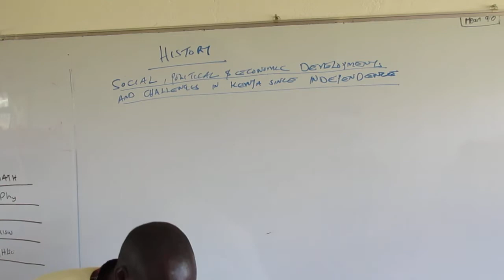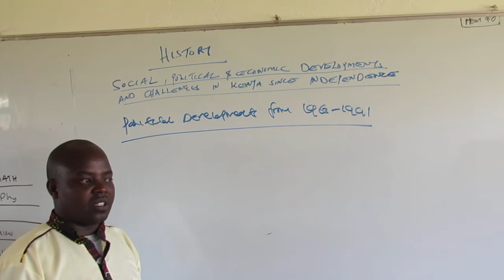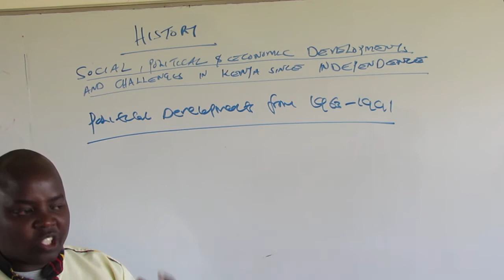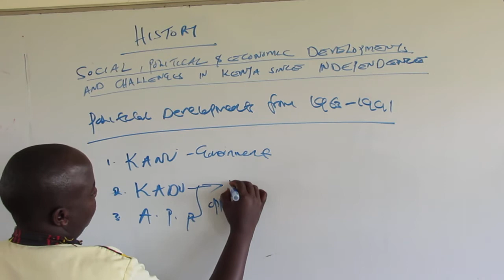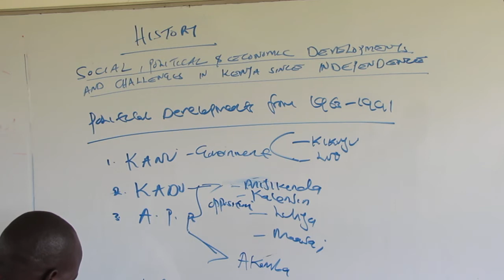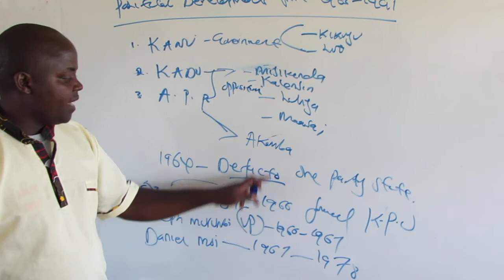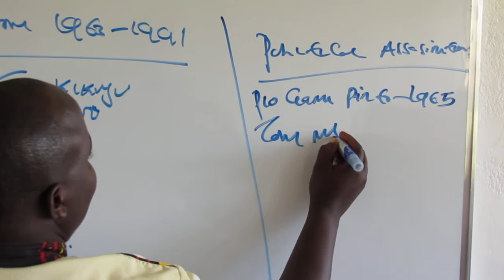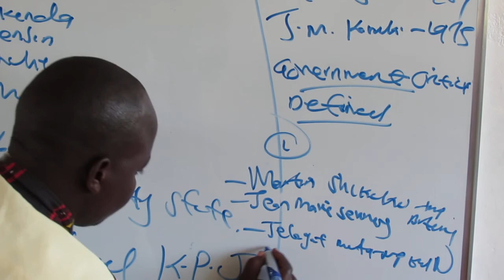POLITICAL DEVELOPEMENTS FROM 1963-1991